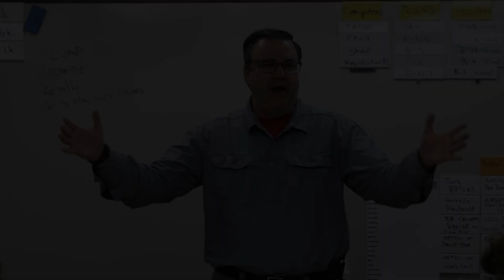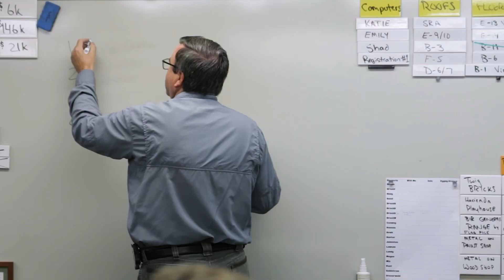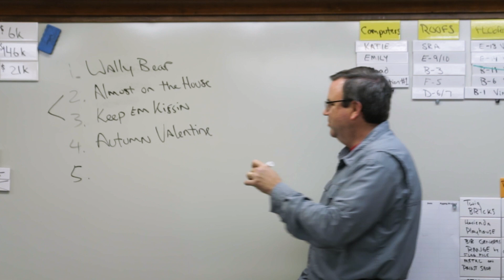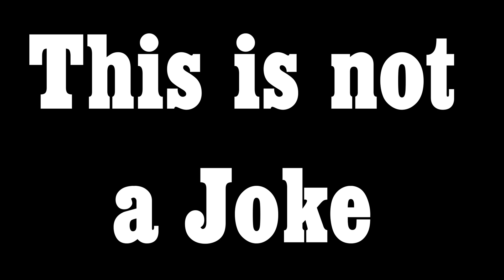The Super Duper Sale